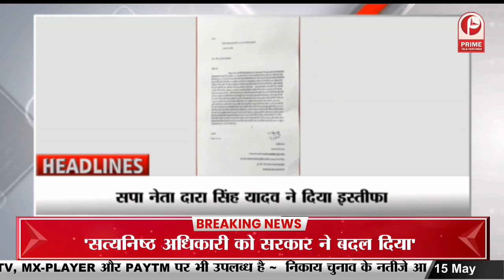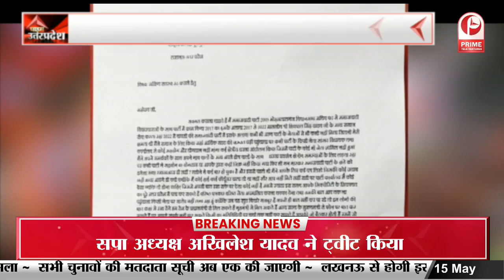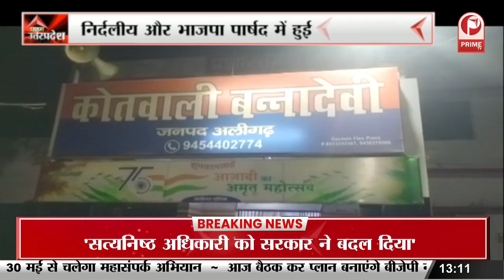सपा नेता दारा सिंह यादव ने दिया इस्तीफा || Prime Tv